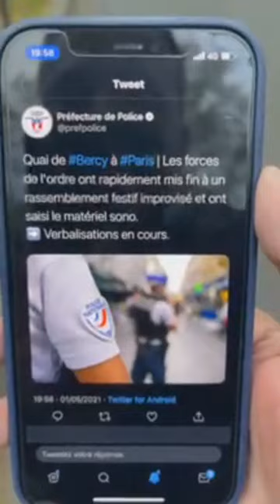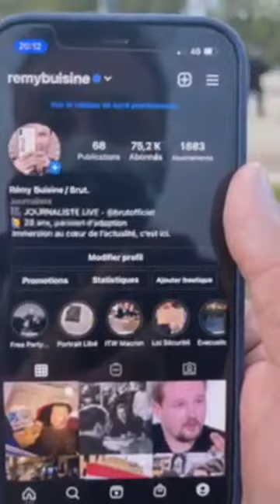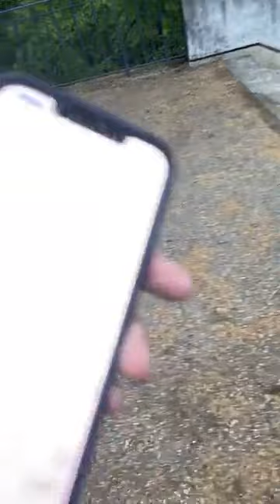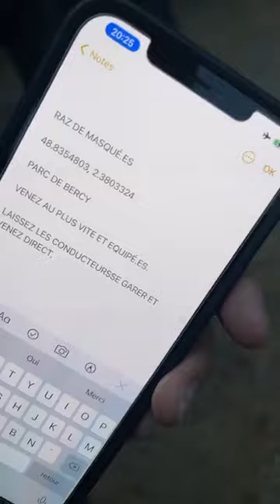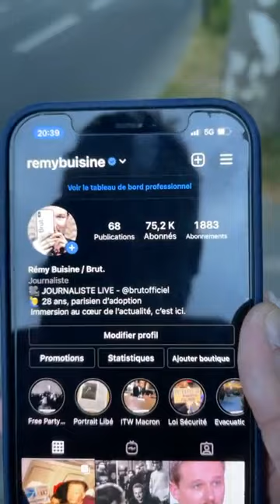une manifestation à Paris aujourd'hui